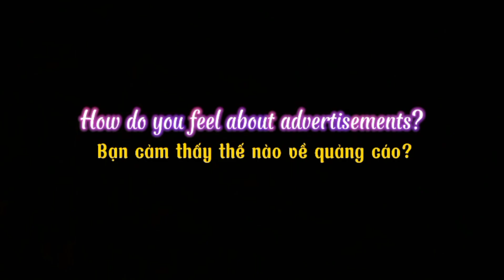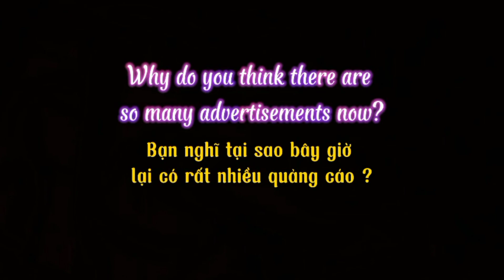[ IELTS SPEAKING ] Task 1 Topic 30 - Advertisement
NÓI TIẾNG ANH THÀNH THỤC VÀ ĐẠT GIẤY CHỨNG NHẬN MIỄN PHÍ TỪ  VIỆN ĐÀO TẠO NGHIÊN CỨU QUẢN TRỊ ĐHQG-HCM VÀ IGEN GROUP

Nhằm mục đích nâng cao khả năng nói tiếng Anh cho người Việt, Viện Nghiên cứu Quản trị Đại học Quốc gia Tp. HCM (IMRT) và Công ty Cổ phần iGen Group (IGEN) phối hợp triển khai hoạt động nói tiếng Anh theo đa dạng chủ đề trong cuộc sống. Khi bạn hoàn thành nói 50 chủ đề bằng tiếng Anh trở lên, bạn sẽ đạt Giấy chứng nhận. GCN được cấp bởi IRMT và IGEN. GCN này được bổ sung vào hồ sơ CV cá nhân tìm việc sau này.

Xem LINK hướng dẫn

Ngoài ra, nếu bạn đang tìm kiếm khoá Tin học văn phòng (Word/Excel/Powerpoint) miễn phí thì bạn hãy:

Hoàn thành lộ trình học tập
Đạt Giấy chứng nhận cấp bởi IMRT và IGEN